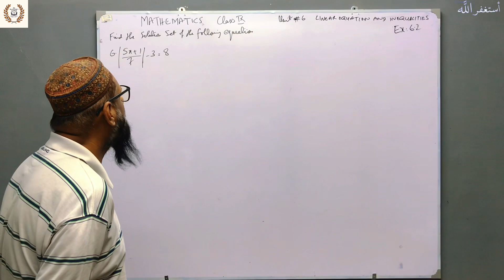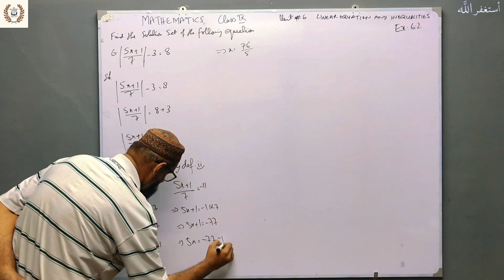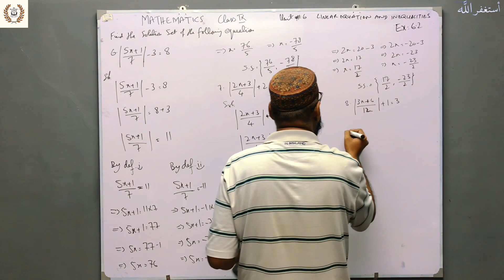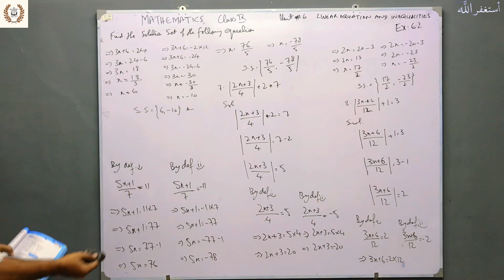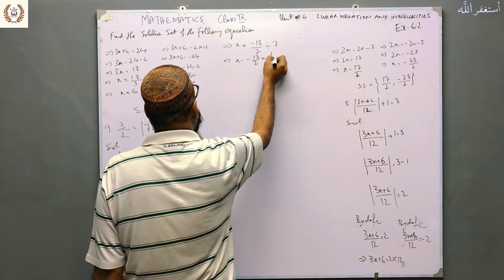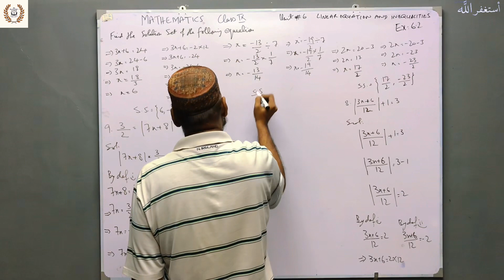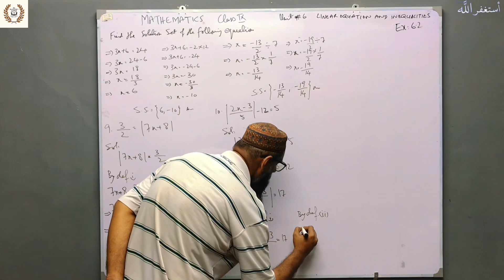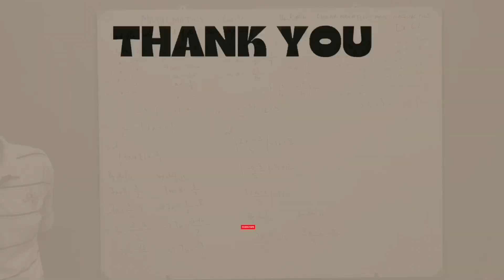Exercise 6.2 Q.6 to Q.10 | Unit 6: Linear Equations and Inequalities | Mathematics | Class 9 | TMA